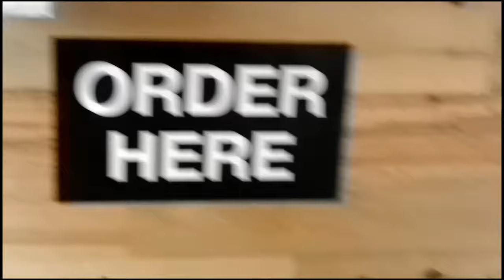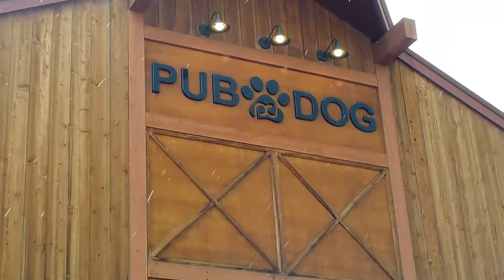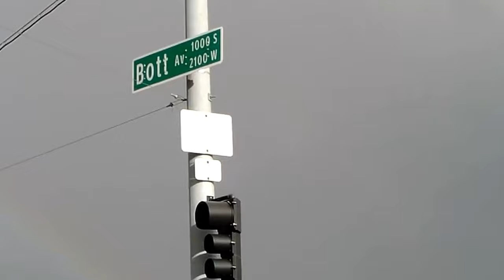Dog Trip! (Pub Dog!)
Just another after effects practice video.. but this one has dogs!!!